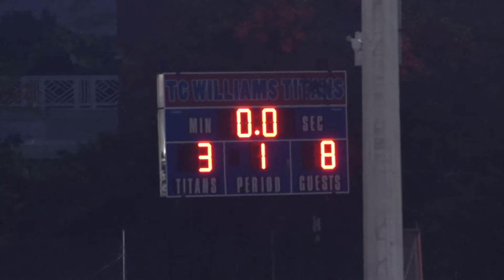2016 WL Girls Varsity LAX Highlights VS TC Williams